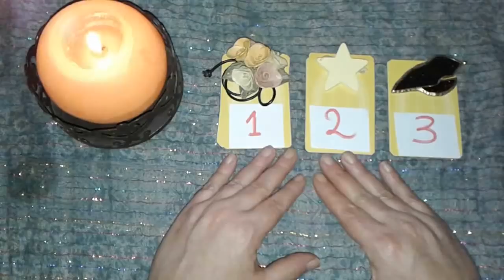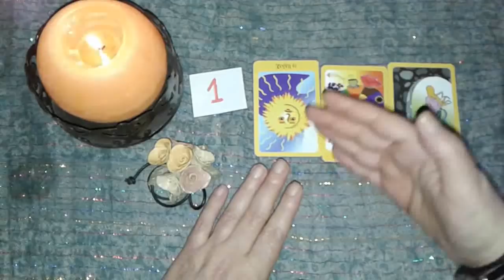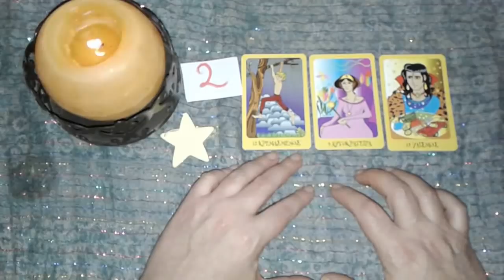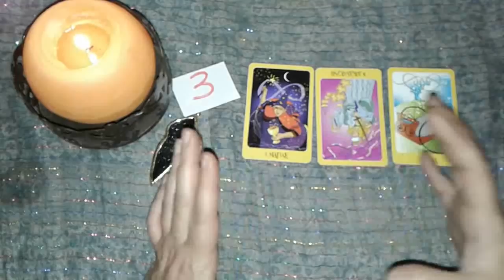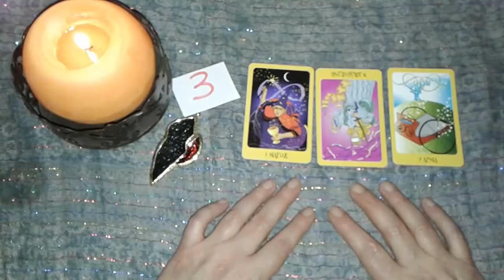🌞PICK A CARD🌞ΕΧΕΙΣ ΜΗΝΥΜΑ ΑΠΟ ΤΟΝ ΑΝΩΤΕΡΟ ΕΑΥΤΟ ΣΟΥ🌞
Να υπενθυμίσω πως οι προβλέψεις είναι γενικές και αφορούν το σύνολο: Μόνο μία προσωπική πρόβλεψη μπορεί να δει τη δική σας μοναδική περίπτωση.
Intro (δείτε το παρακαλώ)  ΠΑΚΕΤΟ 1: 02:53      ΠΑΚΕΤΟ 2: 08:49    ΠΑΚΕΤΟ 3: 16:32